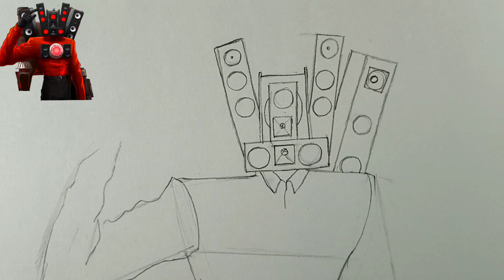How to draw Titan Speakerman // skibidi toilet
hi guys in this video I show you how to draw speakeman Titan from skibidi toilet
Please comment if you want to see more skibidi toilet drawings.
Check-out my channel's playlist to see more interesting drawings.  You will find good drawings there.

tag,
how to draw skibidi toilet
tv man skibidi toilet
skibidi toilet vs Titan